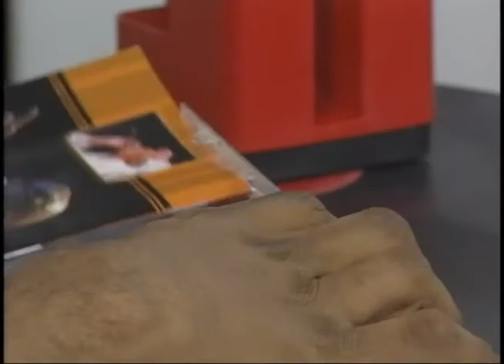Luiz Carlos da Vila 3